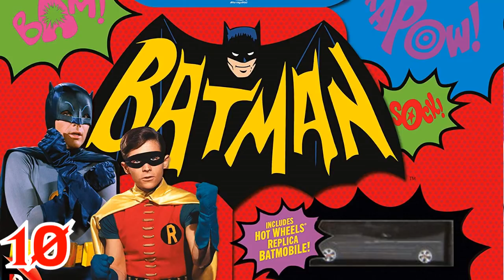¡¡¡16 CURIOSIDADES QUE DEBES SABER DE BATMAN EN LA TV!!!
El tema de Batman jamas se acaba y es tiempo de ver curiosidades de su larga historia en la TV.